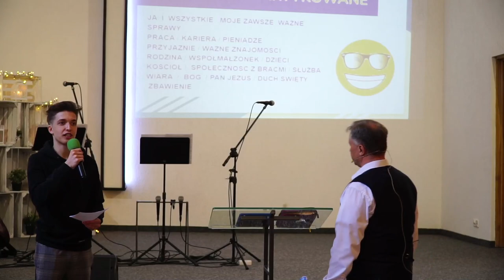Dariusz Suszek | BLISKIE SPOTKANIE TRZECIEGO STOPNIA | 08.05.2022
Świdnica dla Jezusa